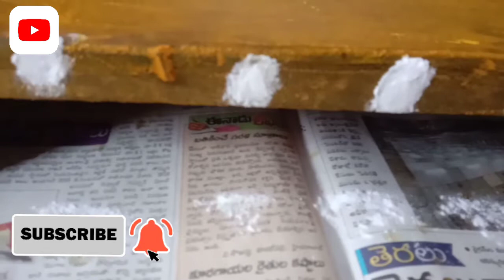పూజ పీట డెకరేషన్/Diwali decoration| Ganeshchaturdhi |lakshmi Devi| vratam peeta @ssv channel